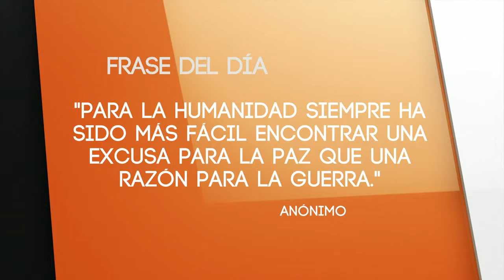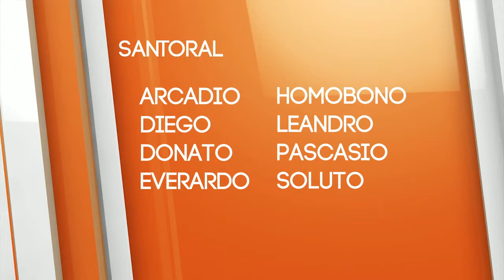El Cafecito de la Mañana 13 Noviembre 2014 Parte 1